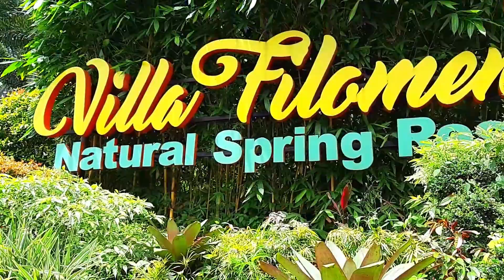TRAVEL VLOG #4 | Villa Filomena, Naturish Resort in Cavite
Family outing | August 27, 2018

Location: Villa Filomena, Brngy Kaytambog, Indang, Cavite

Camera: SAMSUNG A8 2018
Editor: Filmora